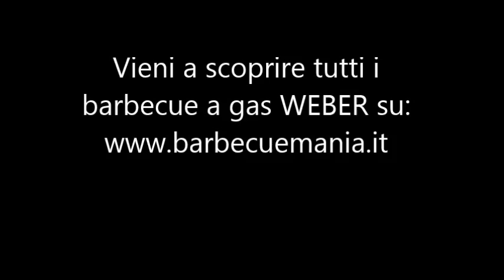WEBER SUMMIT S-670 - Recensione BarbecueMania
In questa recensione vi vado a presentare il RE DEI BARBECUE WEBER. Summit s-670 un gioiello, che vi regalerà grigliate perfette. Acquistalo ora su